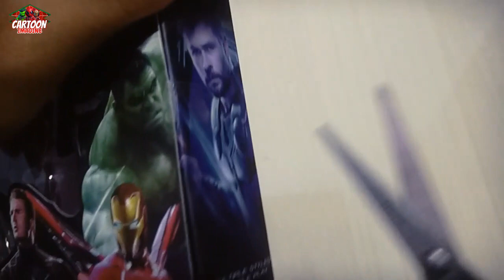unboxing marvel avengers ironman captain america hulk spiderman thor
ironman captain america hulk spiderman black panther thor